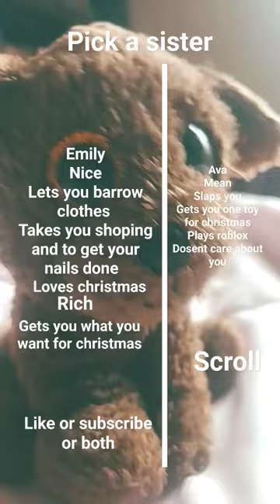pick sisters sisters